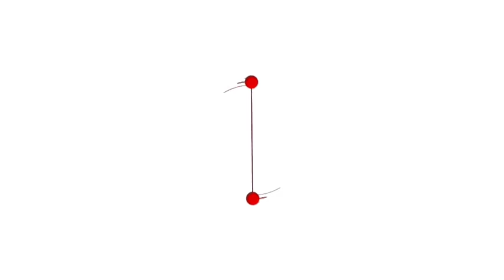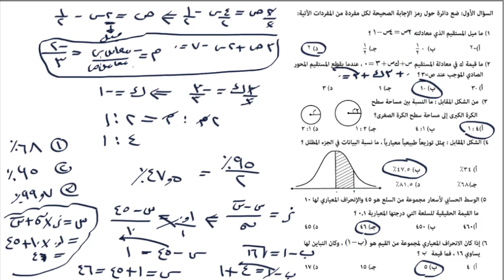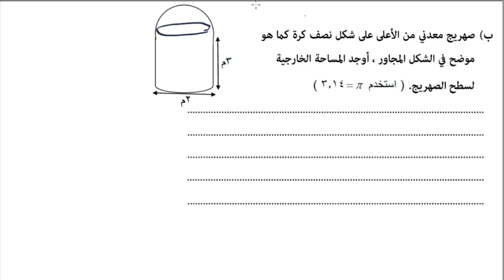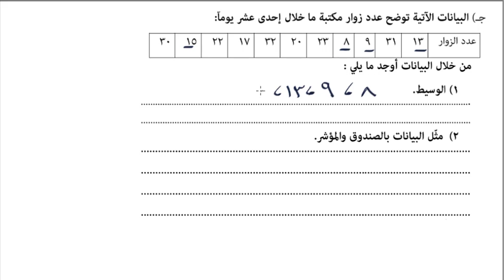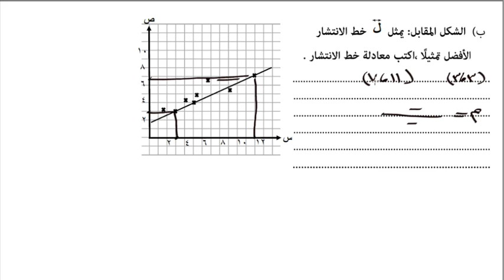المراجعة النهائية الصف العاشر رياضيات الفصل الدراسي الاول